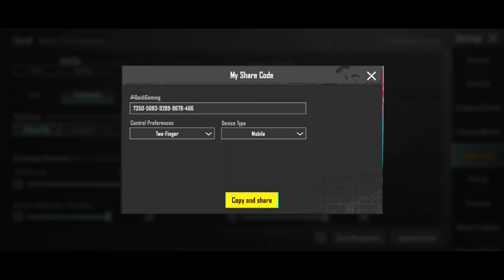𝐍𝐞𝐰 𝐔𝐩𝐝𝐚𝐭𝐞 𝟑.𝟐🔥𝐁𝐞𝐬𝐭 𝐒𝐞𝐧𝐬𝐢𝐭𝐢𝐯𝐢𝐭𝐲 𝐜𝐨𝐝𝐞 + 𝐂𝐨𝐧𝐭𝐫𝐨𝐥 𝐒𝐞𝐭𝐭𝐢𝐧𝐠𝐬 𝐏𝐮𝐛𝐠 𝐌𝐨𝐛𝐢𝐥𝐞/𝐁𝐠𝐦𝐢 𝐒𝐞𝐧𝐬𝐢𝐭𝐢𝐯𝐢𝐭𝐲 𝟐𝟎𝟐𝟒